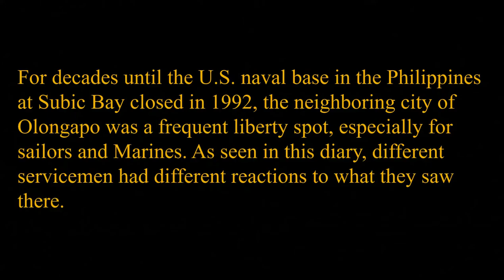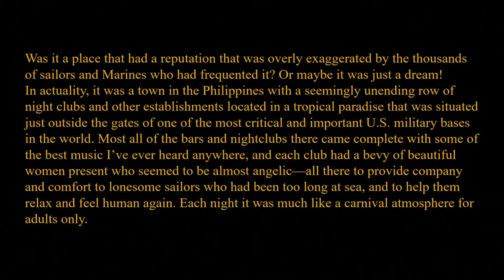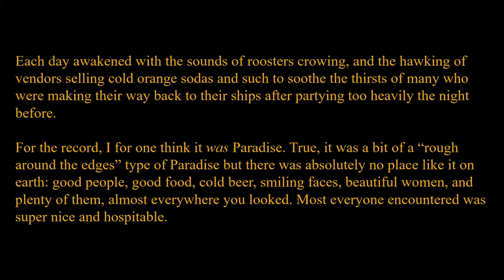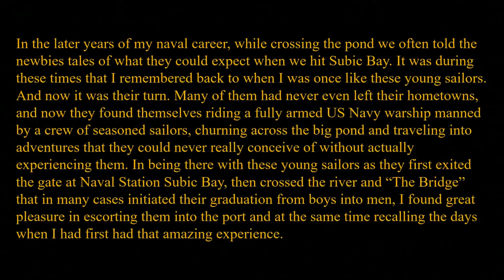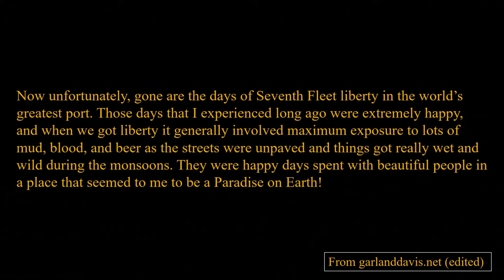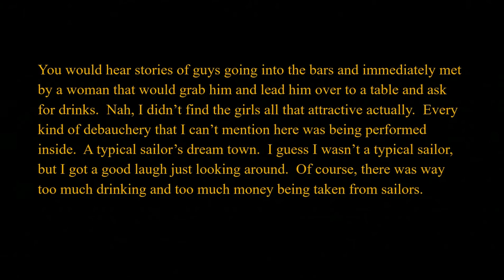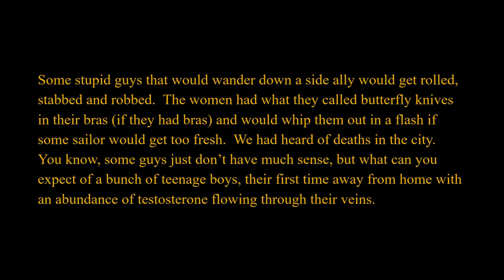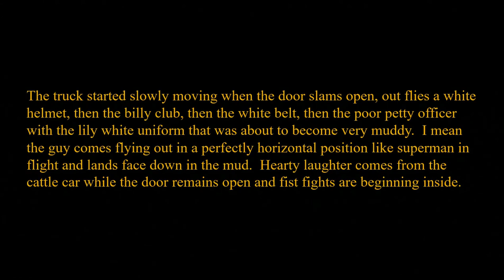Olongapo Diary: Two Perspectives from the Vietnam Era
Two perspectives from the Vietnam era on Olongapo, the Filipino city neighboring the U.S. Navy base at Subic Bay. Followed by recent photos of Subic Bay and Olongapo. See photos of Subic Bay & Olongapo in 2017 See a very critical view, from a later period, of the kinds of things that happened in Olongapo See R&R in Hong Kong: With a Working Girl"
Posted as part of the "War & Life: Discussions with Veterans" project.